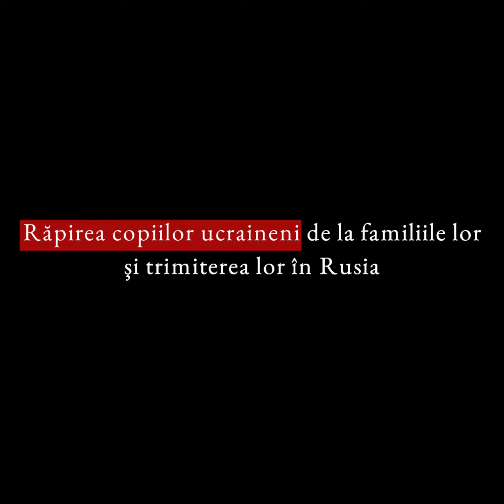Minciunile lui Putin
Ce s-a întâmplat la Bucha, Mariupol sau Irpin nu este normal. Răpirea copiilor ucraineni şi trimiterea lor în Rusia nu este normală.